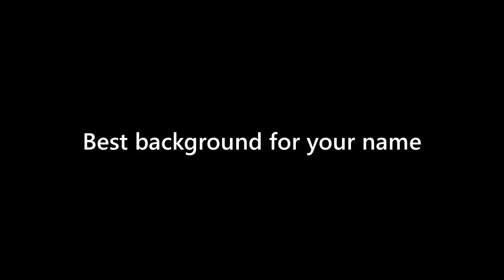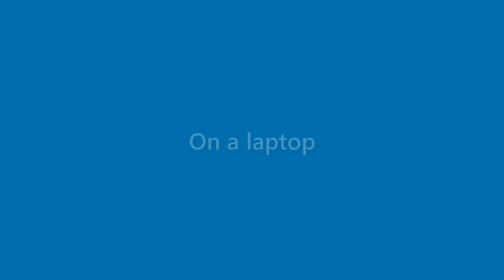Neal Cote - appearance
Name Look - Neal Cote - appearance. In this video we present "Neal Cote" name look and feel in various scenarios.
This video will cover:
How does "Neal Cote" look as a personal letterhead?
How does "Neal Cote" look on a business card?
How does "Neal Cote" look on a computer/laptop screen?
How does "Neal Cote" look with different background colors?
How does "Neal Cote" look with various fonts?